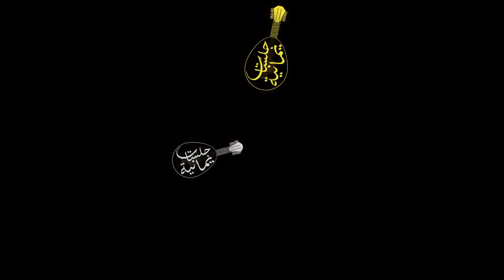حمود السمه│ انا دكتور متخصص مشاعر